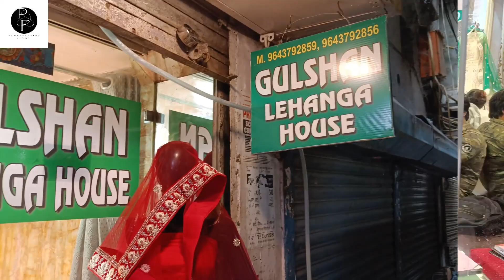Dipawali Dhamaka Bridal Lehenga Sale Only ₹3500,4500,6500 | gulshan lehenga house chandni chowk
Gulshan Lehenga House
Shop No.5791 kucha rehman Chandni Chowk Delhi 6

ये वीडियो सिर्फ होलसेल मार्किट की जानकारी देने के उद्देस्य से बनाई गयी है | Pawan Fashion Vlogs और YOUTUBE  किसी भी तरह से Paid Promotion नहीं करता | यदि आप वीडियो के माध्यम से कोई भी खरीदारी करते है और आपके साथ कुछ धोका या नुक्सान होता है तो इसमें Pawan Fashion Vlogs और YOUTUBE की कोई जिम्मेदारी नहीं होगी | ग्राहक अपनी खरीदारी अपने सूझ बुझ से और सोच समझ के करे |

chandni chowk lehenga shopping cheapest
chandni chowk lehenga shopping under 5000
chandni chowk lehenga shopping under 2000
chandni chowk lehenga collection